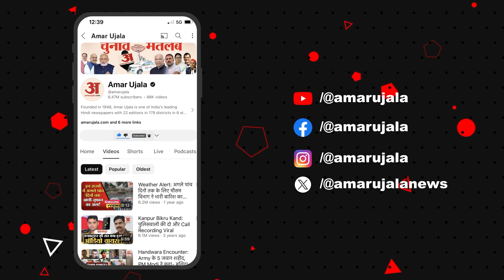जिस गांव में प्राचार्य को ससम्मान घोड़े पर बैठाया, उन्हीं पर लगाया आरोप, FIR दर्ज, जाने मामला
आगर-मालवा जिले के पालखेड़ी में स्थित पीएम श्री स्कूल के प्राचार्य पर सनातन धर्म के विरुद्ध प्रचार करने के आरोप लगाते हुए ग्रामीणों ने उनके विरुद्ध धरना प्रदर्शन किया। साथ ही उनके विरुद्ध एफआईआर दर्ज करने की मांग की गई।

Villagers staged a sit-in protest against the principal of PM Shri School located in Palkhedi of Agar-Malwa district, accusing him of propagating against Sanatan Dharma. A demand was also made to register an FIR against him.

इस खबर को पढ़ने के लिए यहां क्लिक करें